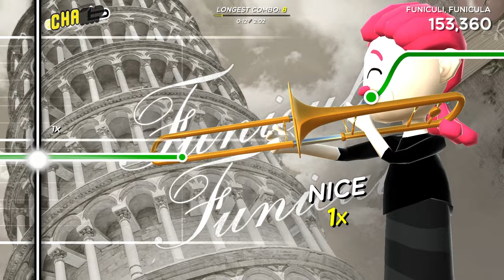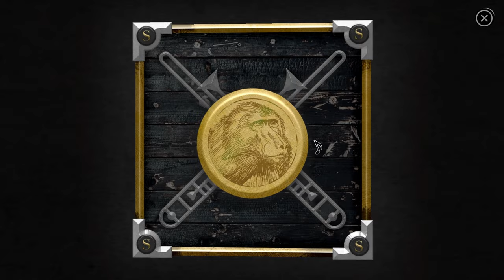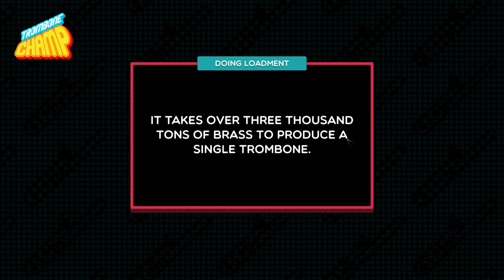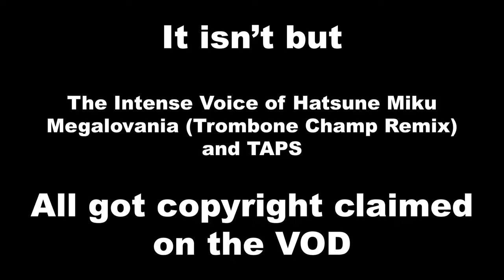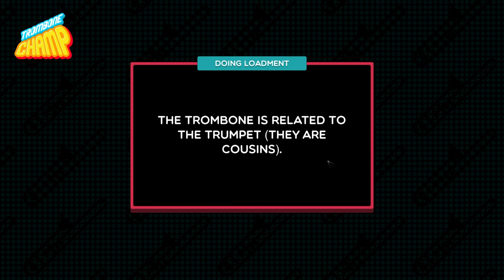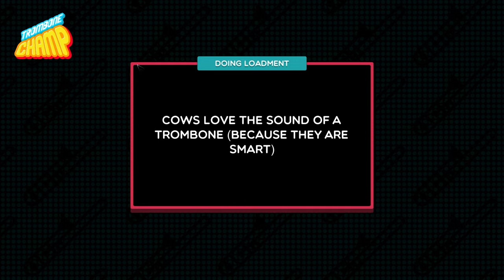"Good" at Trombone Champ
If you have any suggestions for games you want to see me play, leave it here!

You Defeated the Boss! - Earthbound
Gentle Wind - Trauma Center: Under the Knife 2